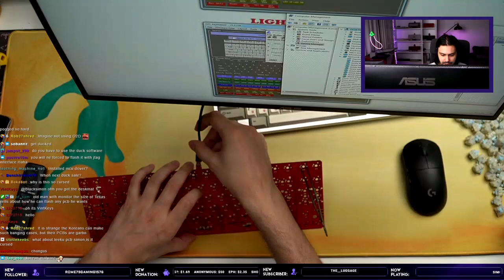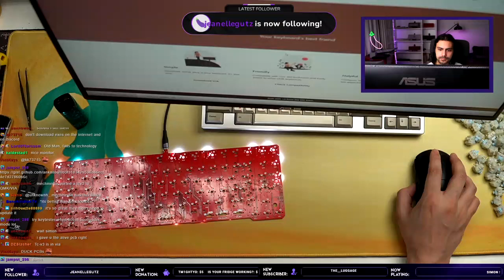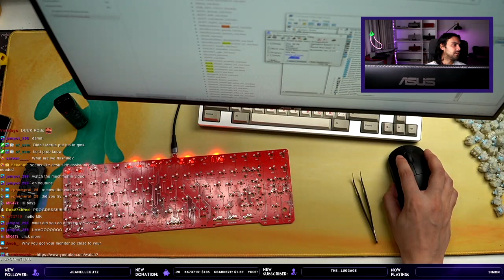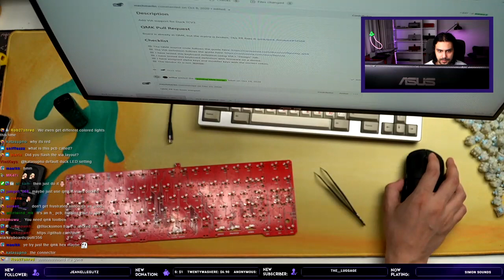Se você adora ter RGB em sua configuração, vale a pena considerá-los